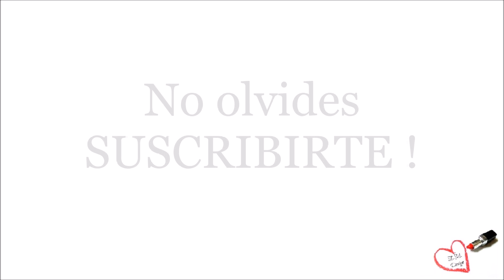MODA | OUTFITS CASUALES Y COMODOS PRIMAVERA VERANO